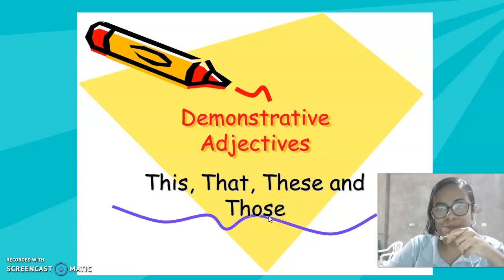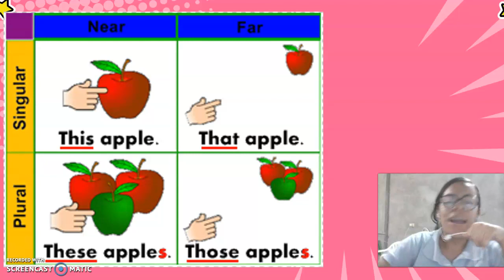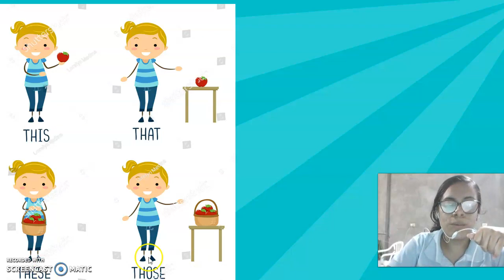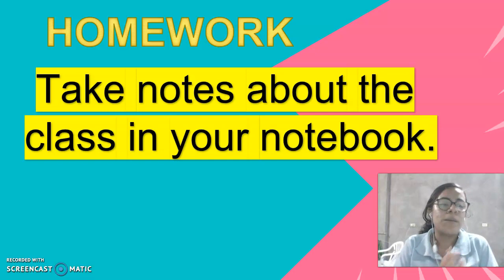Demostrative Adjectives / 5th grade